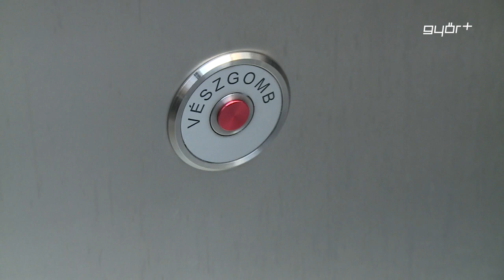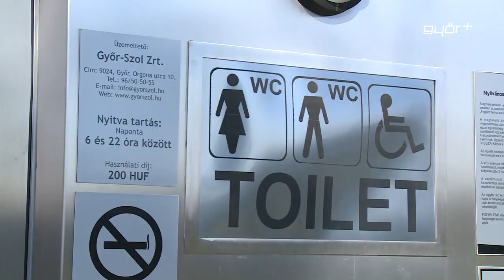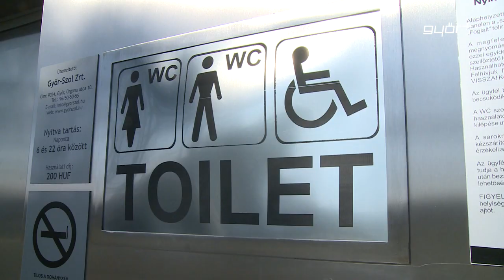Jól működő automata illemhelyek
Sokan igénybe vették a nyilvános illemhelyeket, amiket az elmúlt két évben telepítettek Győrben. Három vandál biztos és mozgáskorlátozottak számára is használható WC működik a közterületeken, egy a Bisinger sétányon, egy a Zechmeister utcában, egy harmadik pedig az adyvárosi tónál tesz sokszor jó szolgálatot. Az illemhelyeket a többség rendeltetésszerűen használja, csak néhány kisebb rongálás történt. A program kezdeményezője, Radnóti Ákos alpolgármester szerint hamarosan újabb illemhelyeket telepíthetnek Győrben.